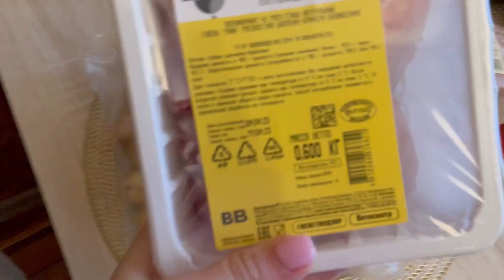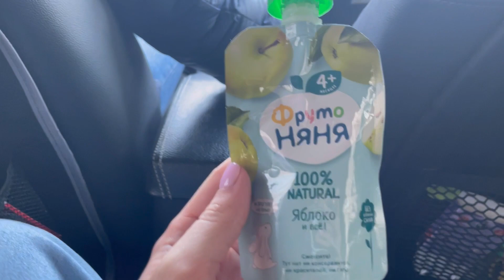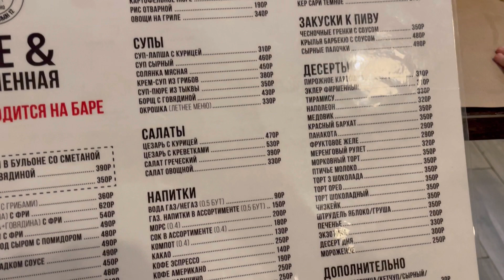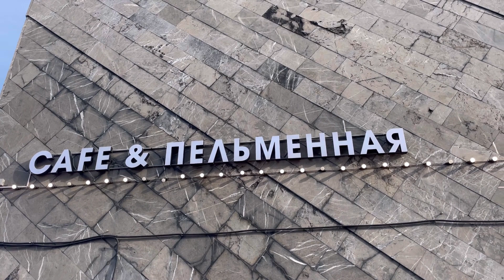VLOGMOM СЕМЕЙНЫЕ ВЫХОДНЫЕ НА ВДНХ